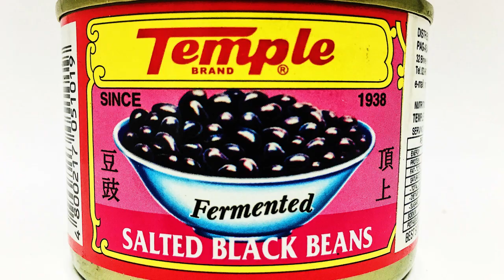Quick and Easy Tokwa't Baboy In Black Beans Sauce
Ingredients:
6 cloves garlic (Minced)
2 Medium Size Onion (Chopped)
1/4 Cup Turmeric (Minced)
1/2 Kilo Pork Belly (Fried)
1/2 Kilo Ampalaya (Bitter Gourd)
1 Block of Tofu Cut into Diced or cube
70 grams Tomato paste
1/2 Kilo Ripe Red Tomatoes
1 small Can Temple Salted Black Beans
Pepper to taste
Seasoning
3 Teaspoon Brown Sugar
2 tablespoon Soy Sauce - to taste
Pinch of Black Pepper
Chilli Flakes to Garnish